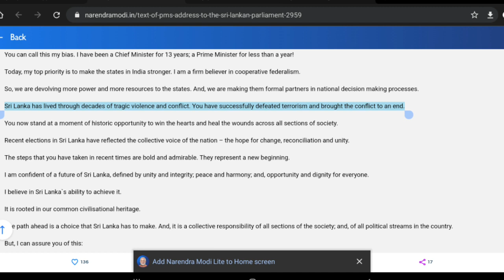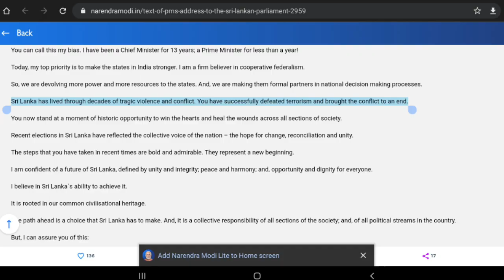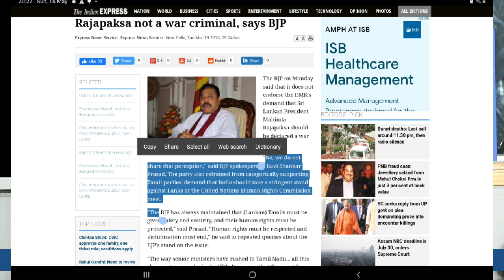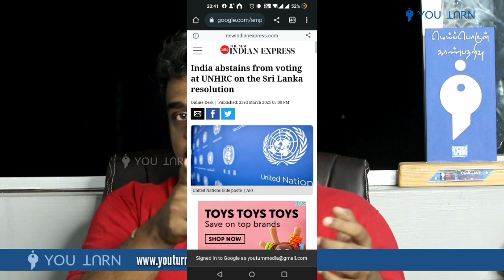Annamalai lies about srilanka issue| Iyan Karthikeyan !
You can join membership through the website and support fact check initiatives